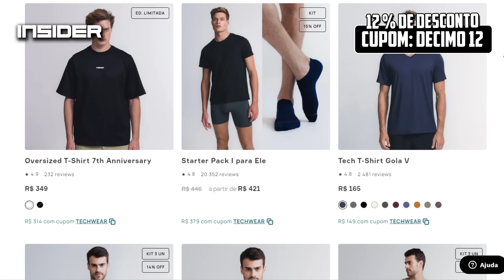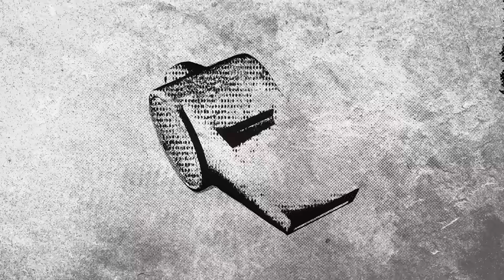O FUNDO DO POÇO É LOGO ALI, E AGORA? - INTERNACIONAL 1X0 CORINTHIANS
Cupom: DECIMO 12